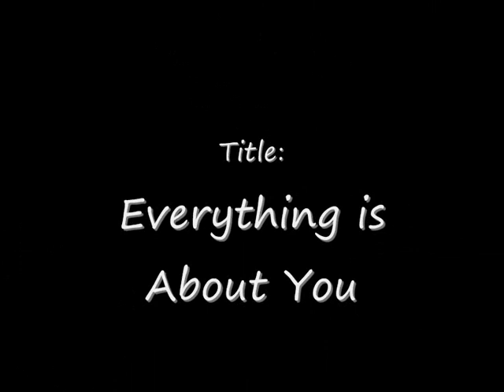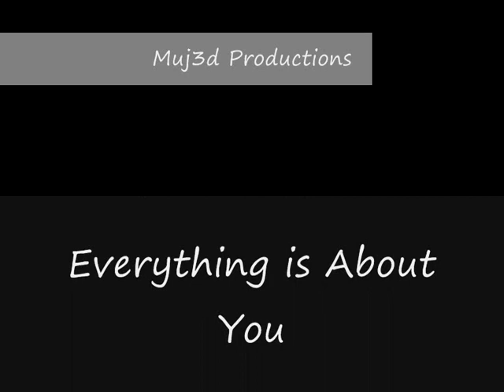UK Worries - Everything is About You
remix of UK Worries - Everything is About You, slide show video of cars